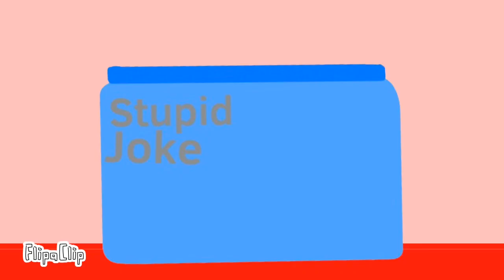TFOS 9: this episode is about Camera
Vote on poll